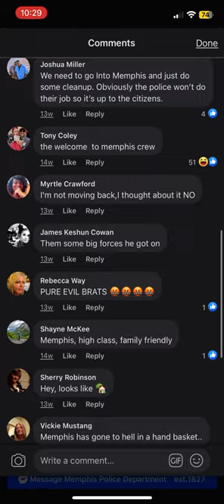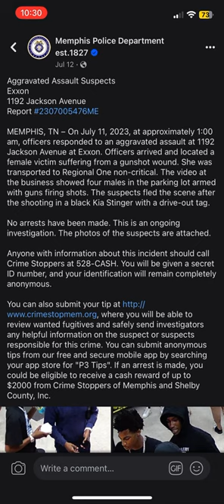Free SwerveYoScat he was a real problem💨🥷🏾